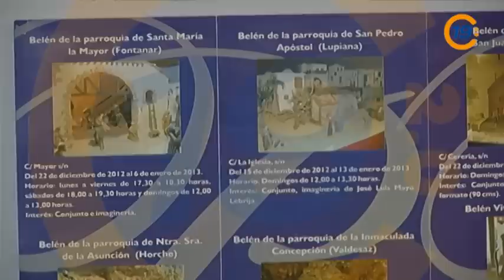20121218 VTR GUIA PROVINCIAL BELENES